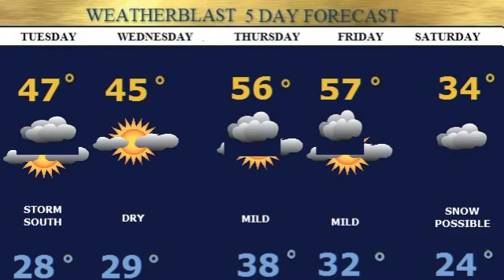Weatherblast Forecast Updated on 3/30//15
Cloudy breezy today.